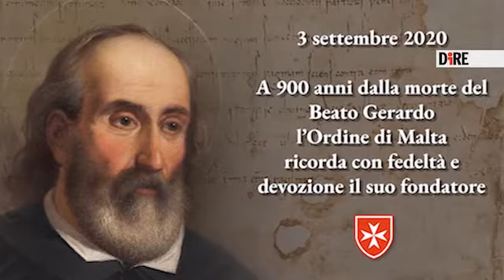Ordine di Malta - Serie di francobolli per celebrare Fra' Gerardo (07.09.20)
- Ordine di Malta - Serie di francobolli per celebrare Fra' Gerardo
 Il 3 settembre sono stati celebrati in tutto il mondo i 900 anni dalla morte di Fra' Gerardo, il fondatore e primo Gran maestro del Sovrano Ordine di Malta. Riconosciuto beato dalla Chiesa Cattolica, l'esempio di fra' Gerardo, basato sulla testimonianza della fede e l'aiuto ai poveri, ha animato i 900 anni di storia dell'Ordine di Malta, oggi presente in 120 Oaesi del mondo con attivita' di assistenza medica e sociale svolte da una rete di 13.500 membri, 80.000 volontari e oltre 40.000 professionisti. Per commemorare questa giornata, si e' svolta il giorno stesso una solenne celebrazione eucaristica a Scala, in provincia di Salerno, ritenuta da diversi storici la citta' natale di fra' Gerardo. La messa e' stata presieduta dal cardinale Giovanni Angelo Becciu, delegato speciale del Papa presso il Sovrano Ordine di Malta, alla presenza di una rappresentanza dell'Ordine di Malta guidata dal luogotenente interinale, fra' Ruy Goncalo do Valle Peixoto de Villas Boas. Presente anche il ministro della Salute, Roberto Speranza, che ha rappresentato il governo italiano. Le celebrazioni sono proseguite nel pomeriggio con la presentazione nella piazza del Municipio della serie di francobolli celebrativi dedicati a fra' Gerardo emessi dallo Stato italiano e prodotti dalle Poste Italiane, seguita da un concerto del celebre violinista Uto Ughi. Fra' Gerardo e' nato nel 1040 circa, una volta adulto si e' trasferito a Gerusalemme dove, nella seconda meta' dell'undicesimo secolo, e' divenuto il superiore dell'ospedale che offriva assistenza ai pellegrini costruito dagli Amalfitani. Fondatore e primo Gran Maestro dell'allora Ordine di San Giovanni (oggi noto come Sovrano Ordine di Malta), fu grazie alla sua riconosciuta azione caritatevole e al suo carisma che, con la bolla del 15 febbraio 1113, Papa Pasquale II trasformo' l'ospedale in ordine religioso laicale della Chiesa.  (07.09.20) DIRE